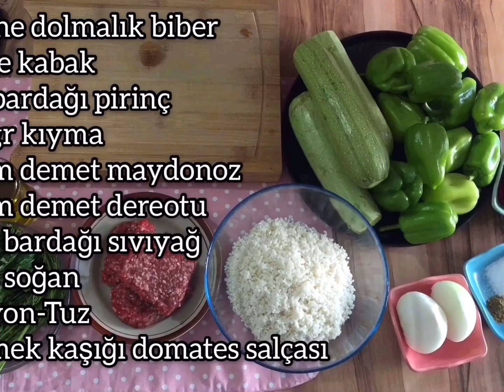KOLAY BİBER/KABAK DOLMASI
Merhaba malzemeler kısmındaki yazıların tam olarak görünmediğinin farkındayız. Maalesef kaydederken hata oldu. İlginize teşekkürler..❤️
Malzemeler;
12 tane dolmalık biber
3 tane kabak
2 su bardağı pirinç
300 gr kıyma
Yarım demet maydanoz
Yarım demet dereotu
1 çay bardağı sıvıyağ
1 baş soğan
Kimyon-Tuz
2 yemek kaşığı domates salçası